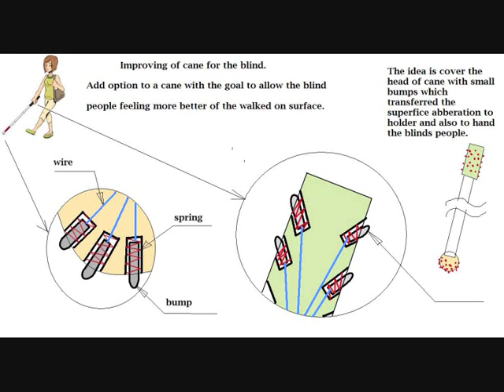Improving of cane for the blind people